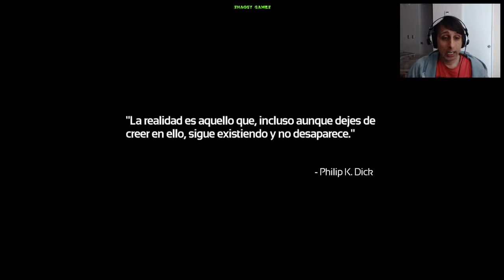Soma Capitulo 1